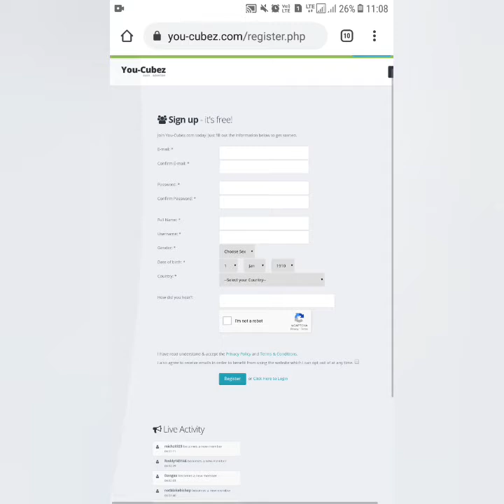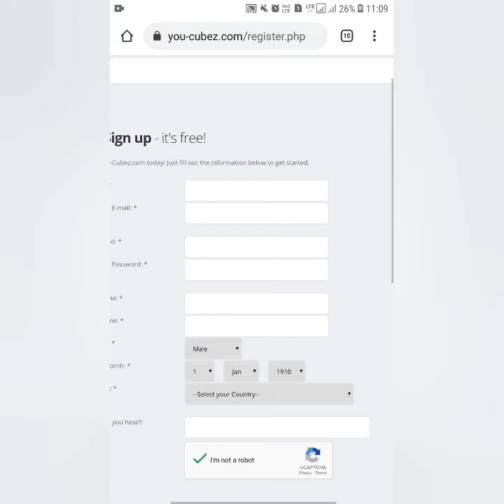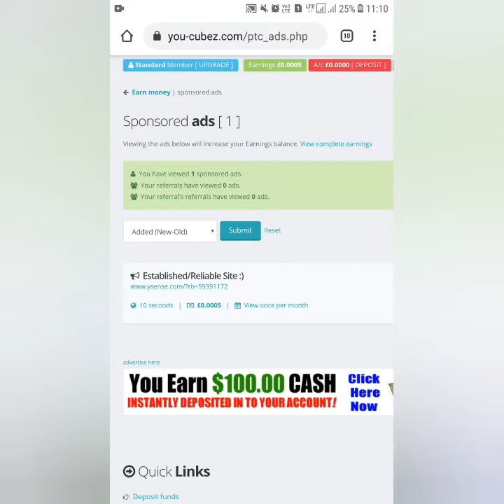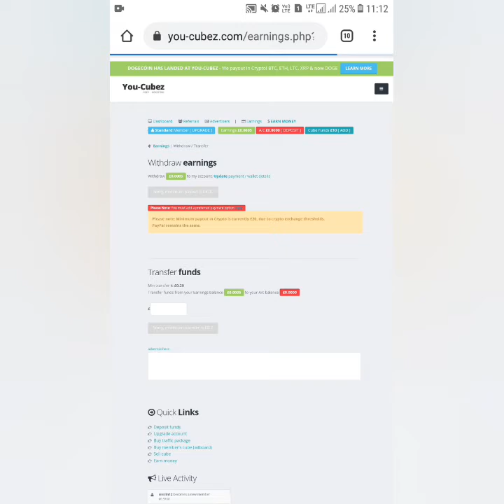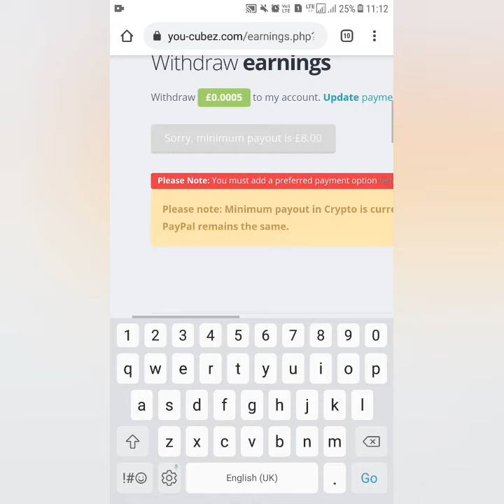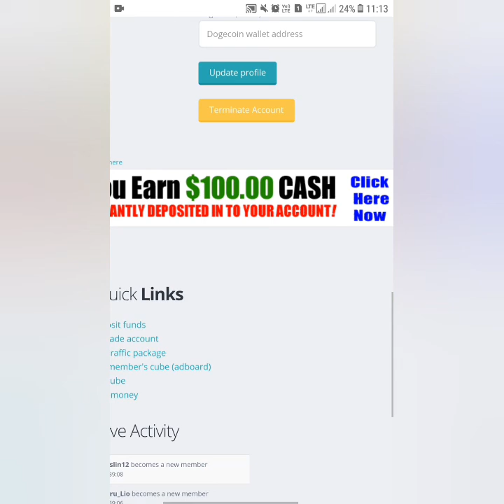Work From Home Job Parttime Jobs Super Earning website|Minimum withdraw $0.20 Instantly